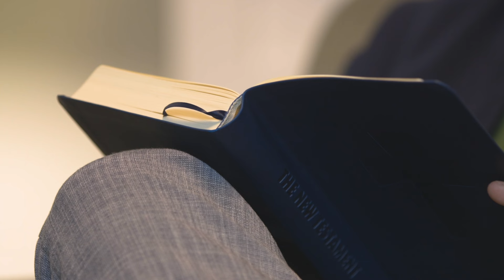The Consequences of Unbelief - Radical & Relevant - Matthew Kelly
August 2, 2024 — Friday of the Seventeenth Week in Ordinary Time - Year B